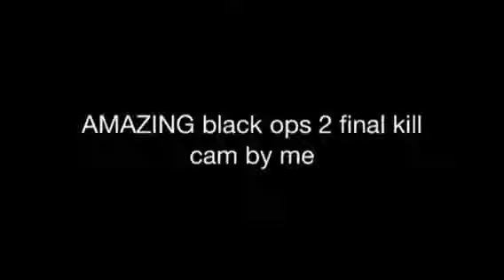AMAZING BALCK OPS FINAL KILL BY ME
This one is acually amazing